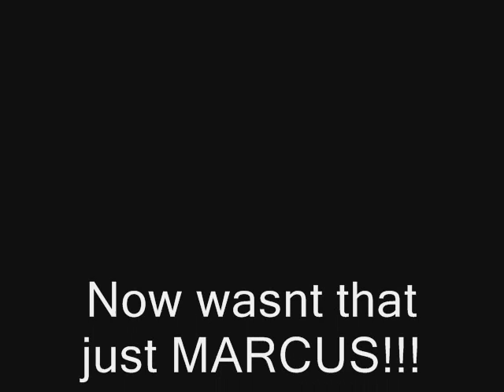Rock Band Maps Drums 5 Stars 100 % Funny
This is Alex he's bad at drums!!!